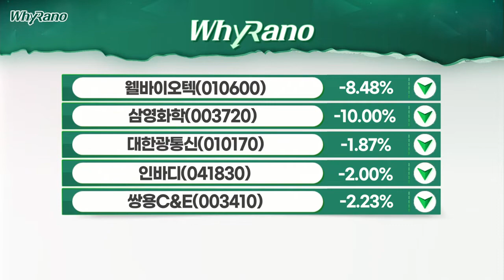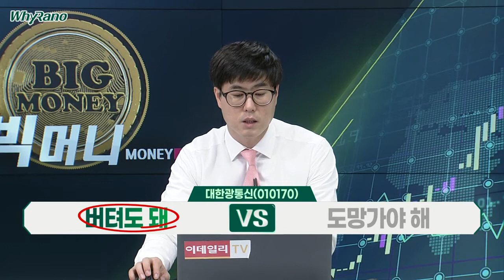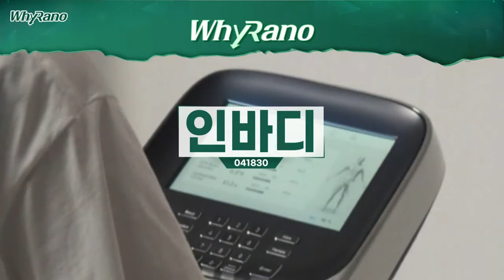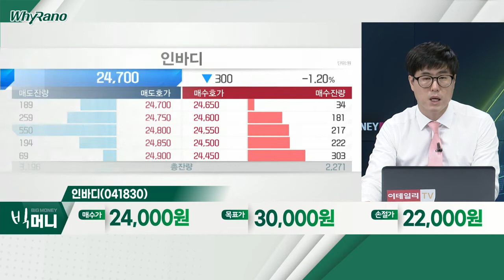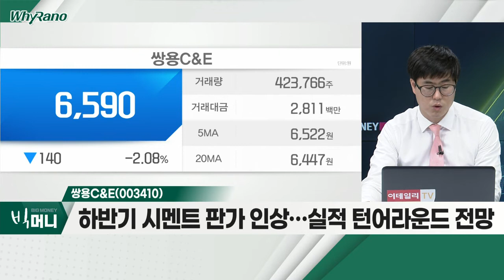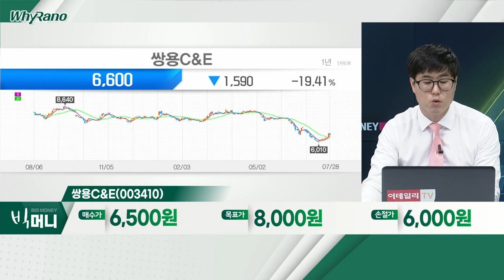대한광통신(010170), 인바디(041830), 쌍용C&E(003410)_WhyRaNo (20220728)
대한광통신(010170)
- 국내 유일 광섬유 생산, 일괄 공정화 가능
- 세계 광섬유 케이블 부족 '대란'… 가격 상승 전망
- 유선망 본격 투자… 美·유럽 수요 증가 기대

인바디(041830)
- 1분기 공급망 차질에도 최대 분기 실적 달성
- 헬스장·병원 등… B2B 시장 안정적 외형 성장 기대
- 미국·유럽 등 해외법인 성장 지속

쌍용C&E(003410)
- 하반기 시멘트 판가 인상… 실적 턴어라운드 전망
- 정부, 8월 '주택 공급 로드맵' 발표 예정
- 출하량 확대·원가 안정화 기대감